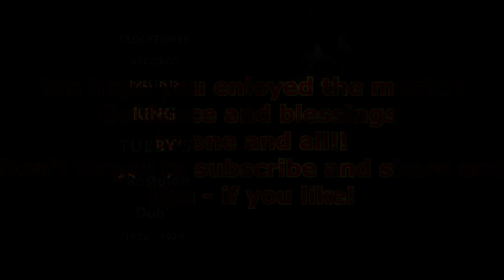Sol 5964 hz - King Tubby's Rastafari Dub - Sol 5964hz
Sol 5964hz- Universal Peace and Blessings, enjoy the positive energy that exudes from the natural vibrations of the Sun.

When the sun shine everybody happy!!

All credit is given to: the Source of all love, kindness and joyfulness, The Most High Who dwells in all of us

Osbourne Ruddock (28 January 1941 – 6 February 1989), better known as King Tubby, was a Jamaican sound engineer who greatly influenced the development of dub in the 1960s and 1970s.

Tubby's innovative studio work, which saw him elevate the role of the mixing engineer to a creative fame previously only reserved for composers and musicians, would prove to be influential across many genres of popular music. He is often cited as the inventor of the concept of the remix that later became ubiquitous in dance and electronic music production. Singer Mikey Dread stated, "King Tubby truly understood sound in a scientific sense. He knew how the circuits worked and what the electrons did. That's why he could do what he did.

Never give up!! Keep moving forward,
through the reciprocal law of attraction you receive that which you give out!! Please share this content with everyone, to
spread the love that is inherent in all people so that they can be motivated and inspired to achieve greatness!!

 i) This video Is instructional, enhancing the message of the original work
ii) This video teaches for the betterment of the viewer
iii) the context of the video is uplifting and positive
iiii) Only the sound track of the original video was used

Musical tracks:

King Tubby ‎– King Tubby's "Rastafari Dub" (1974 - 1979)
Label: Clocktower Records ‎– CTLP 185
Format: Vinyl, LP, Album
Country: Canada
Released: 2004
Genre: Reggae
Style: Dub